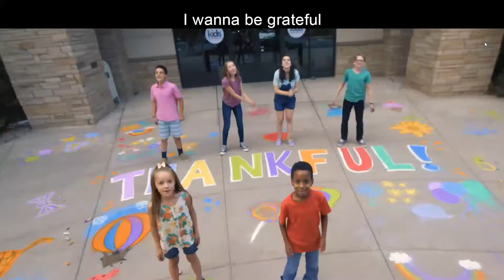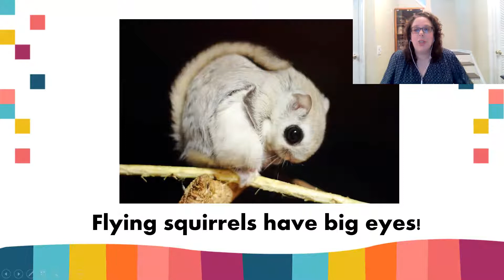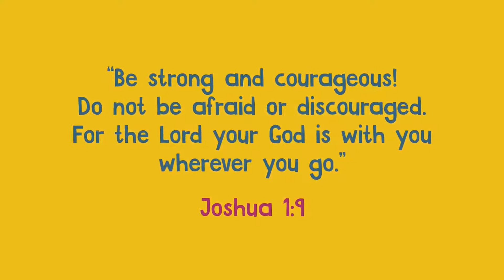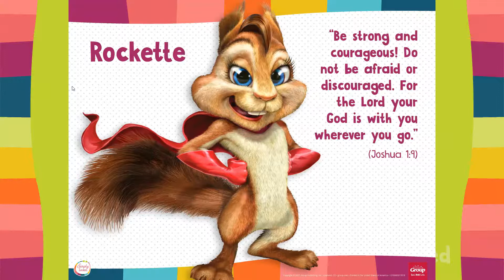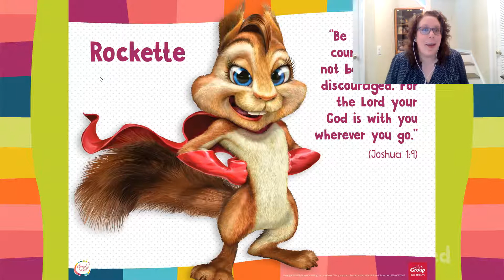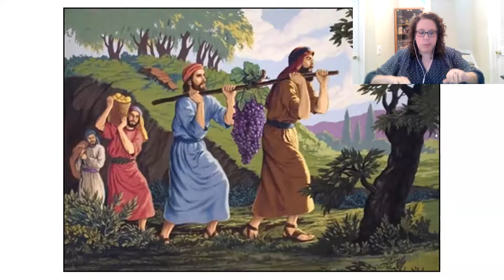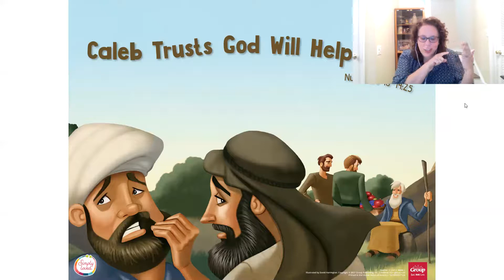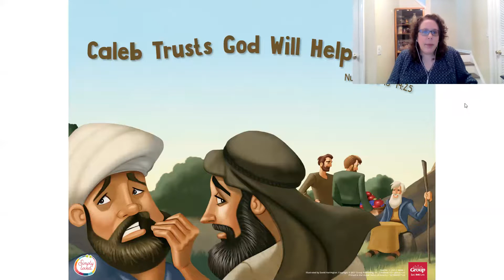Caleb Trusts God Will Help | The ArC Sunday School | May 9, 2021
Unit 2: The Promised Land
Week 1: Caleb Trusts God Will Help (Numbers 13–14:25)
Bible Point: God helps us be brave...when we go against the crowd.
Memory Verse: “Be strong and courageous! Do not be afraid or discouraged. For the Lord your God is with you wherever you go.” (Joshua 1:9)